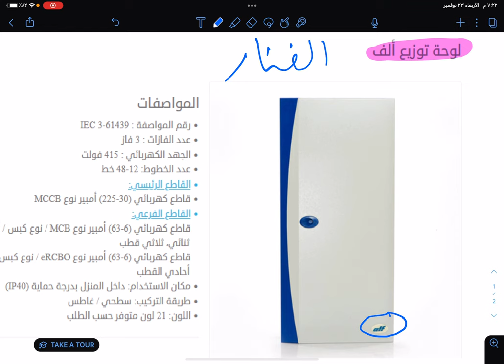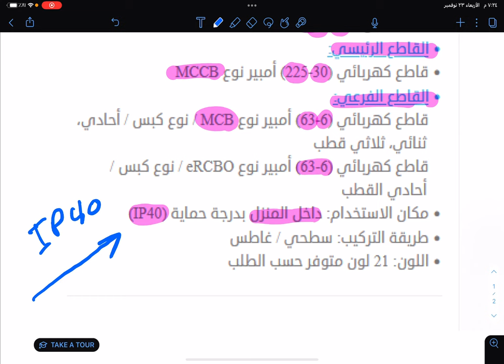لوحة توزيع الف شركة الفنار